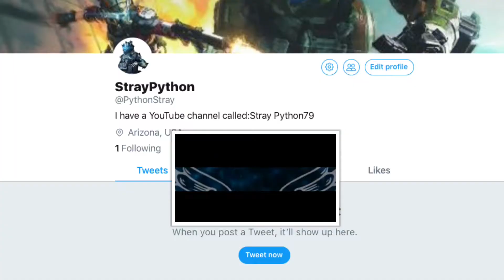My new and official Twitter page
Twitter.com/StrayPython79